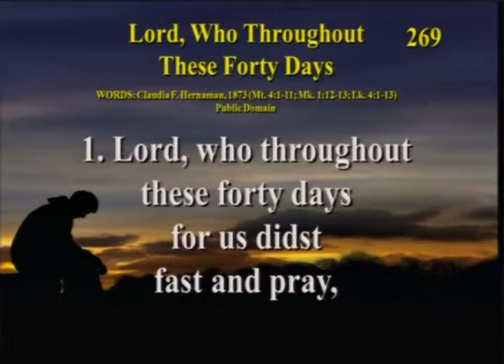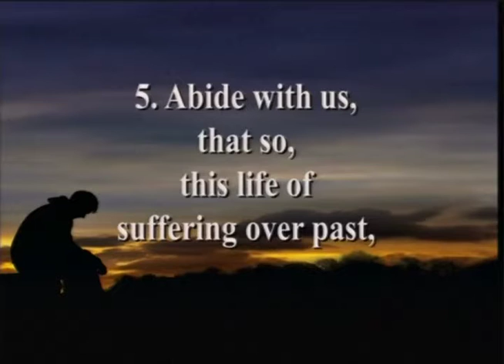2 18 18 Part 2